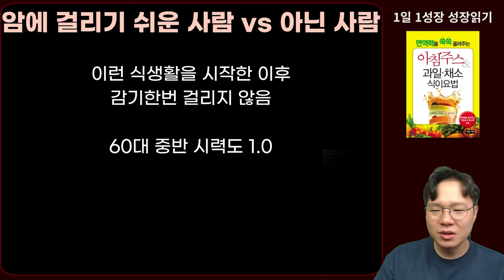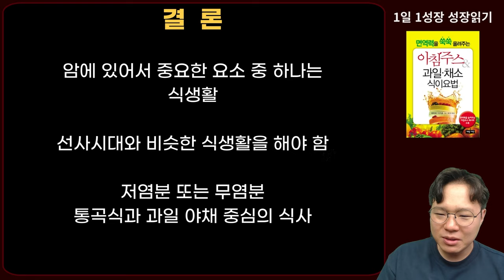일본 전설의 30년 암 전문의가 말하는 암에 걸리 쉬운 사람 vs 걸리지 않는 사람 I 와타요 다카호 I 암치료 I 아침주스 & 과일 채소 식이요법